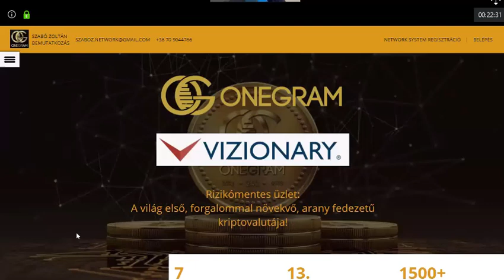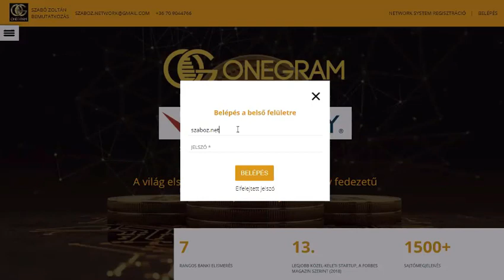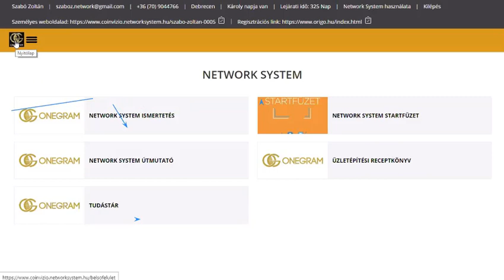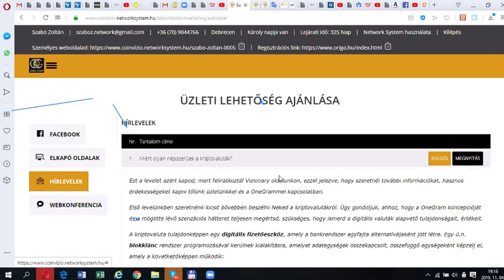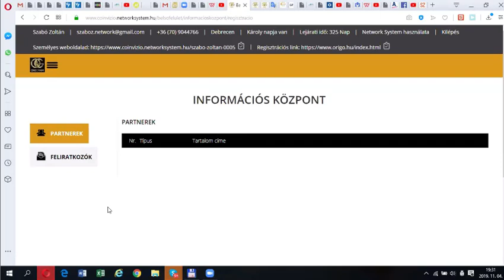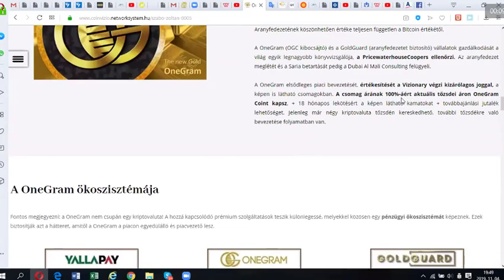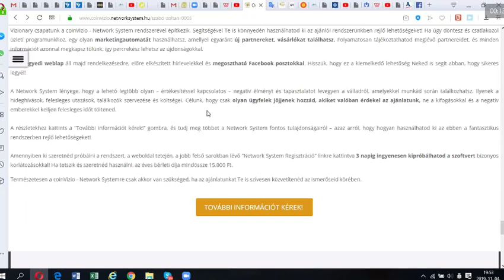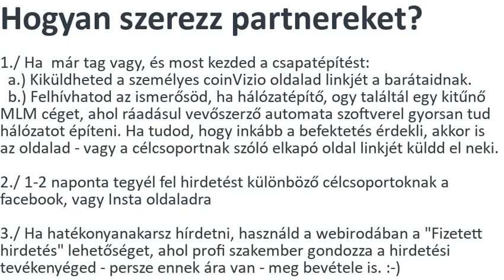coinVizio bemutató webinar 2019/11/04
Szabó Zoltán bemutatja a coinVizio programot.